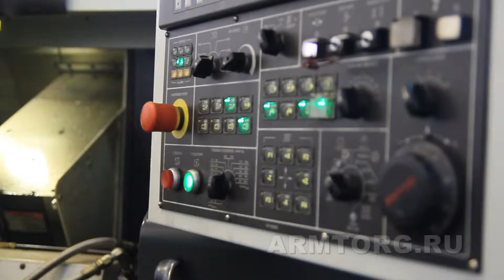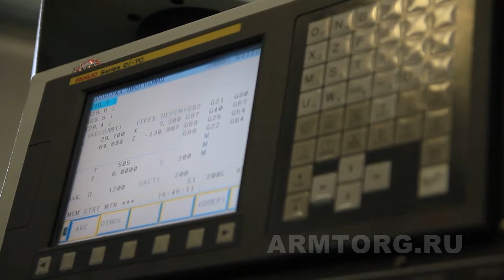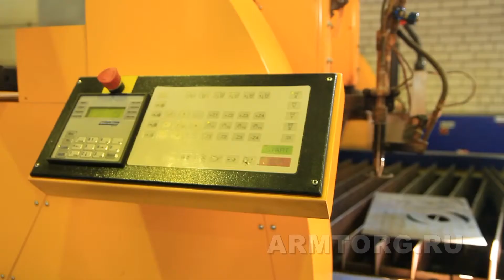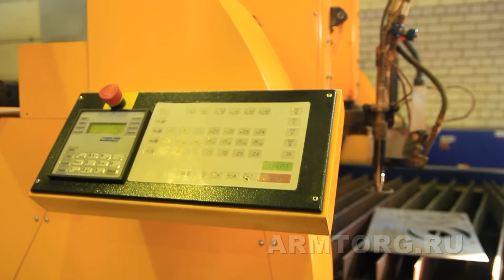Интервью с гл.инженером ЗАО "БКЗ" Калошиным В.И. для ПТА Armtorg.ru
Продолжая тематику освещения Российских арматуростроительных предприятий, сегодня мы представляем интервью с главным инженером одного из известных заводов по выпуску теплоэнергетической арматуре ЗАО "Барнаульский котельный Завод" - Калошиным Владимиром Ивановичем, который рассказал ПТА Армторг.ру о создании и развитии Барнаульского предприятия. Стоит отметить, что в этом году кроме Юбилея, ЗАО "БКЗ" заняло 6 место среди 35 339 предприятий по классификатору вида экономической деятельности 28.30.1 «Производство паровых котлов и их составных частей» по результатам исследования «Рейтинговой аналитической группой» за 2012г., построенного исключительно на основании официальных статистических данных РФ.

По словам руководства арматуростроительного предприятия, одним из основных принципов экономической политики завода является принцип - не использовать для развития заемных денежных средств, а осуществлять покупку нового оборудования за счет полученной прибыли. В результате данной концепции и за счет правильного использования управленческого потенциала кредиторская задолженность за текущий год (с начала 2013 года по настоящий момент) снизилась на 52%